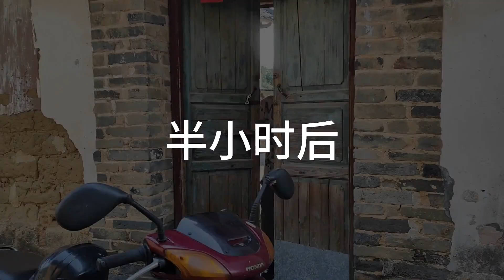摩的妹的天价头等舱敌不过农村婆的一杯龙井茶？万万想不到。